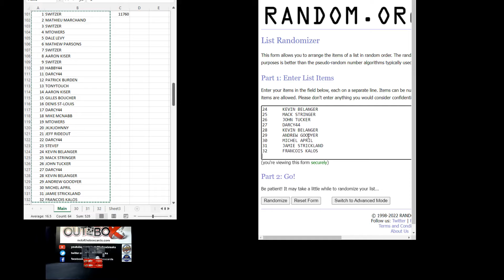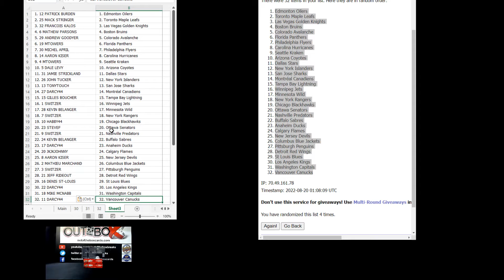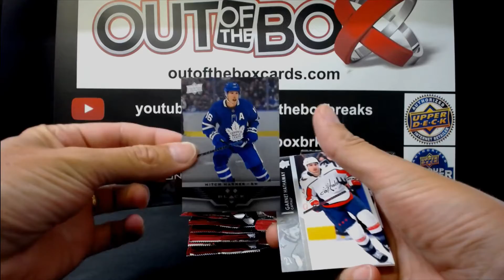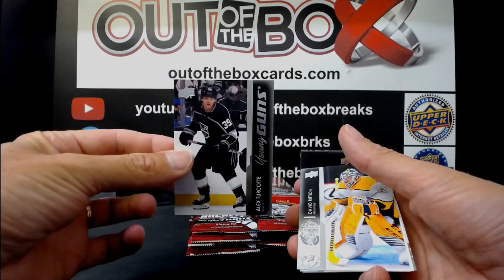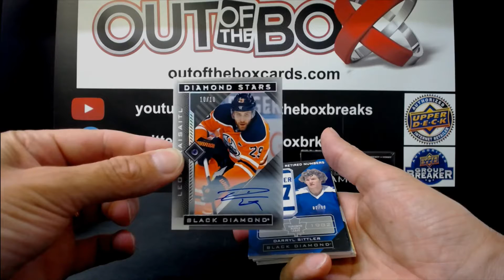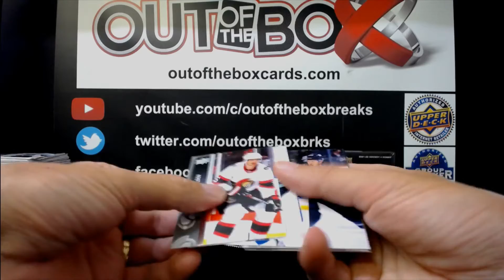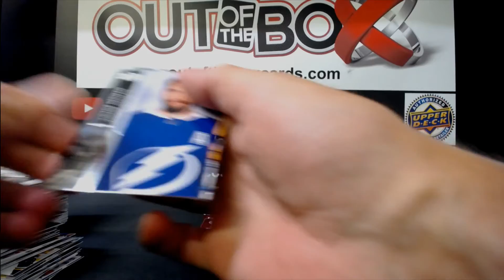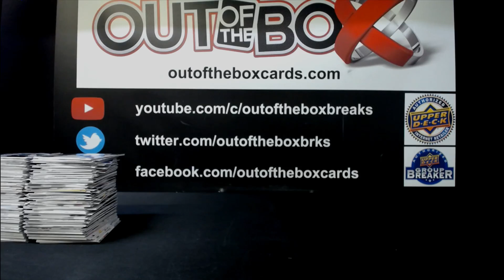Out Of The Box Group Break #11760 2021-22 BLACK DIAMOND / EXTENDED TEAM RANDOM